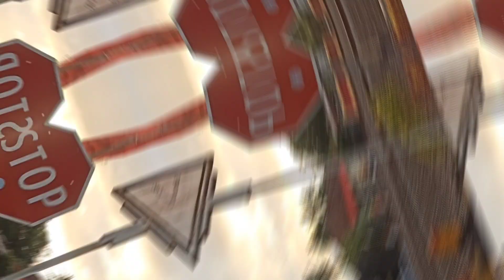PESONA DI SORE HARI || NC_KOMANDAN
jalan-jalan sore itu menyenangkan